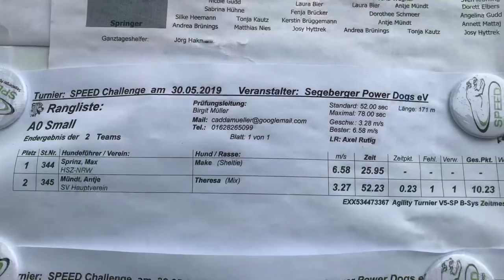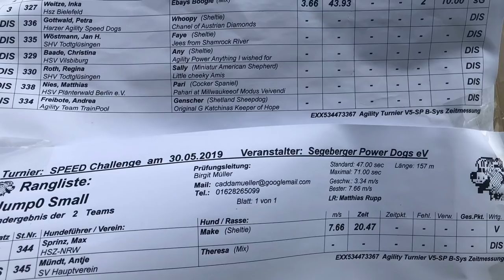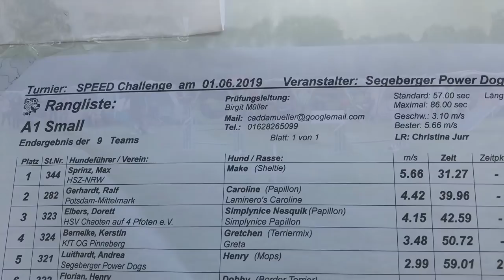Make | Agility Debut - SPEED Challenge 2019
Make - Hell's Angel with Power and Passion
18 months - first competition